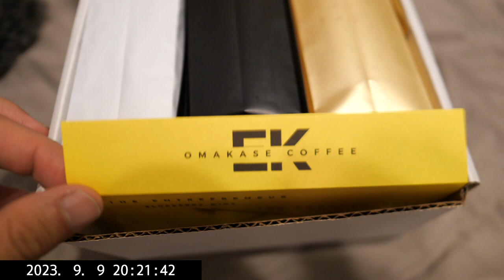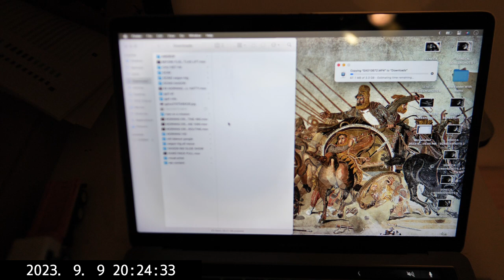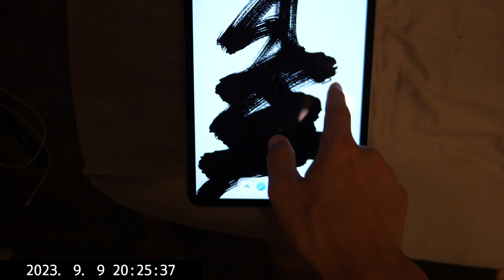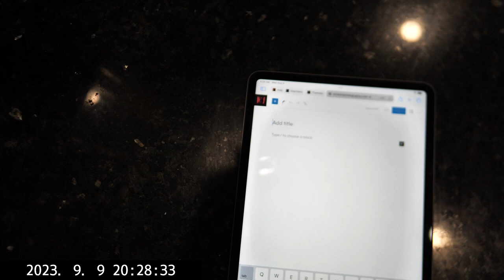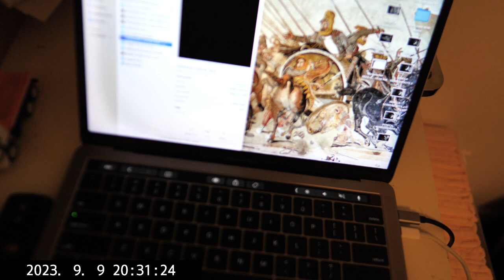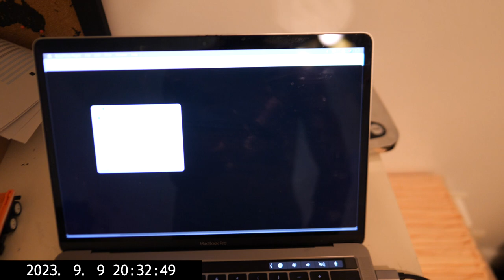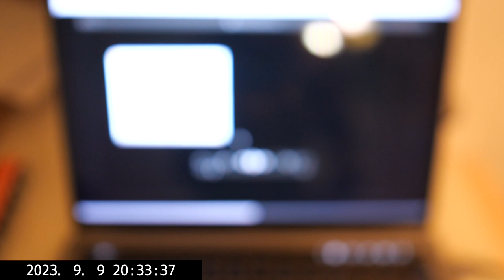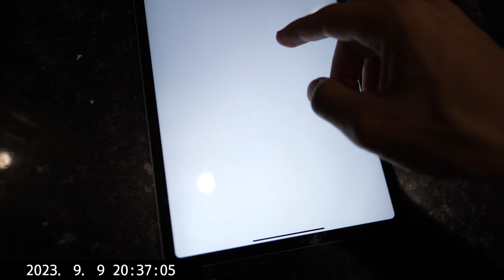THE THINKER ERIC KIM OMAKASE COFFEE